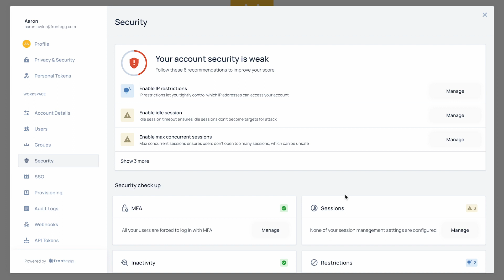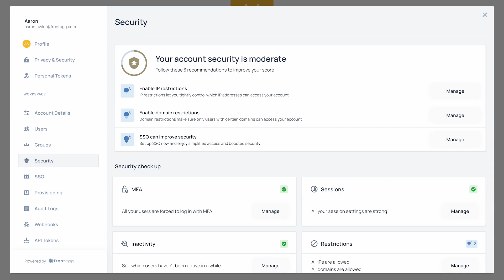Frontegg Forward Security Suite 1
Industry-leading security capabilities for customer identity 一 view real-time security events, assess vulnerabilities and act on them to protect your users. And, yes, that includes tenant-level security customization.